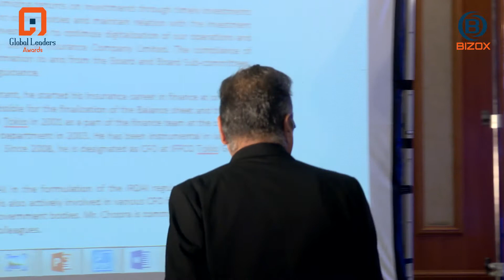Global Leaders Awards 2019 - Mr. Sanjeev Chopra (IFFCO Tokio General Insurance)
Mr. Sanjeev Chopra
(IFFCO Tokio General Insurance)

Global Leaders Awards "Enterprise Edition 2019" - Dubai